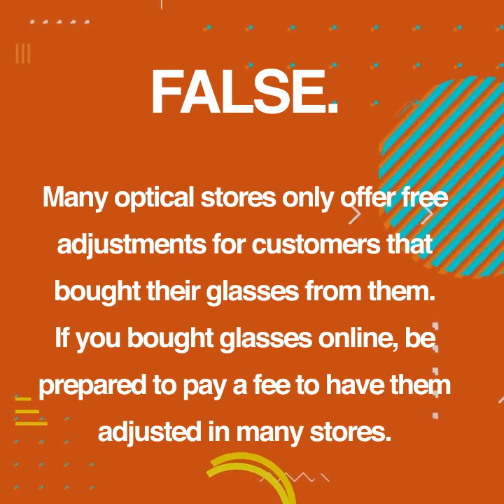The Truth About Buying Glasses Online - Hakim Optical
Our True or False series takes a look at some of the risks of buying glasses online.